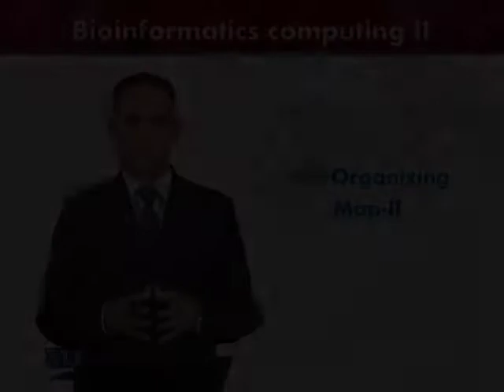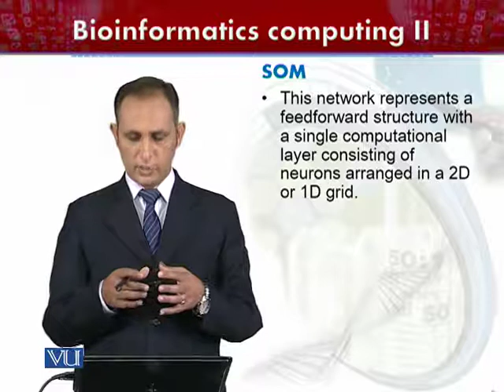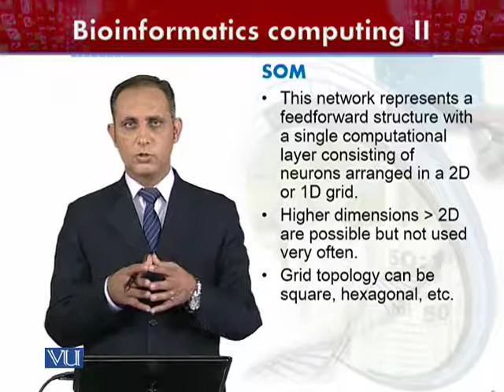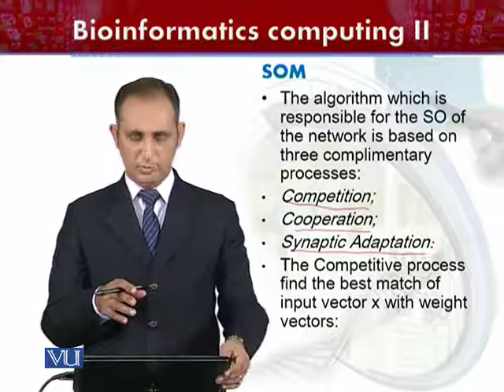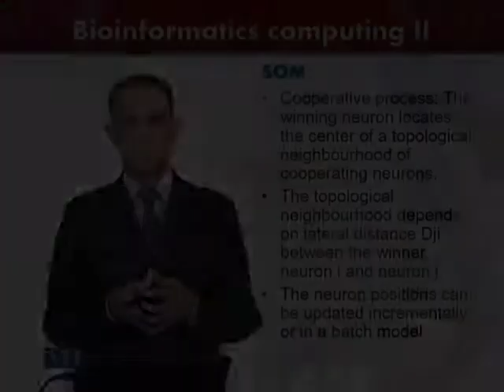BIF602_Topic184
Dr. Haroon Khan